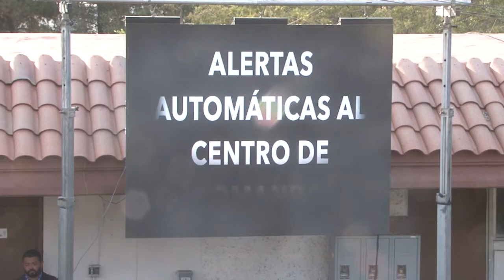ANUNCIA ALCALDE MILLONARIO PROGRAMA DE MODERNIZACIÓN DE LA POLICÍA MUNICIPAL